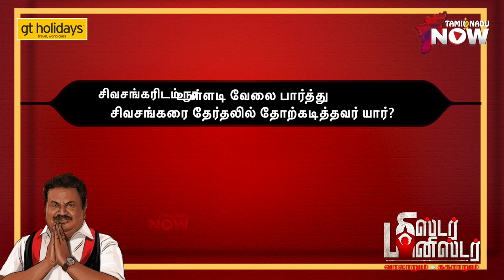Minister SS Sivasankar -ஐ தோற்கடிக்க நடந்த உள்ளடி வேலை! | Mr Minister | DMK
In this episode of Mr. Minister, Let's briefly discuss about Minister SS Sivasankar. How an engineer turned into a politician? Who worked against his victory? What are controversies he faced as a minister?

CREDITS:
Host & Executive Producer : Jo Stalin
Camera - Balaji G, Varun Prasad
Art Works - Sasi Maaries
Editor - Rajesh Kannan
Voice over & Episode Producer - Vignesh.T